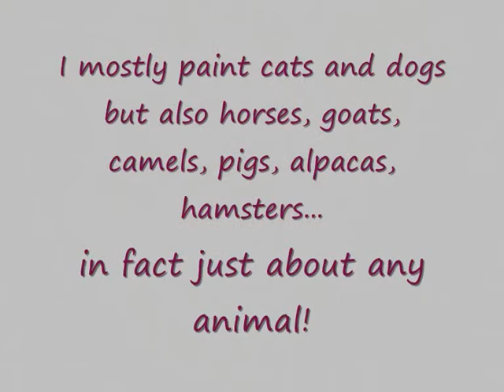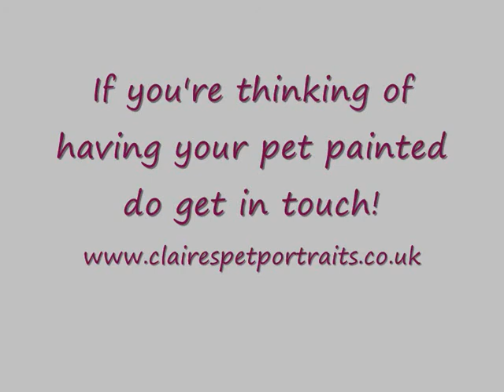Pet Portraits by Claire Stallard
Just a few of the many water colour pet portraits I have completed for clients throughout the UK and World.  If you enjoy the video please pass on to friends. Thank You